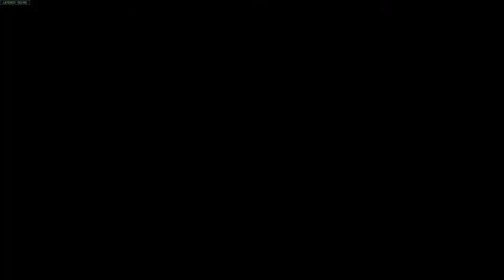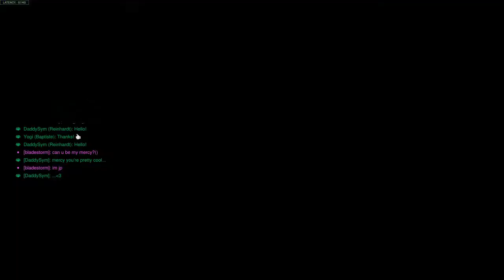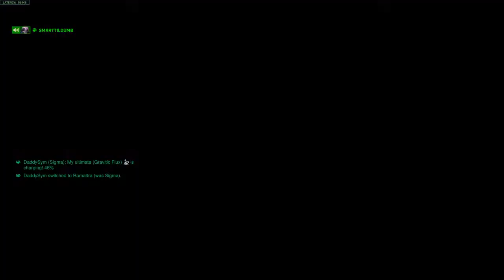Keeping the B's, pt 1.5